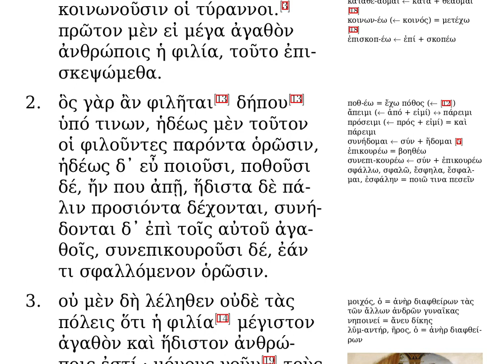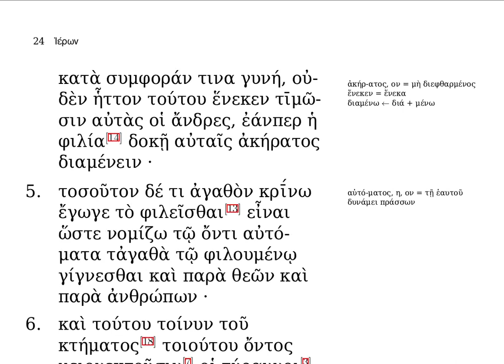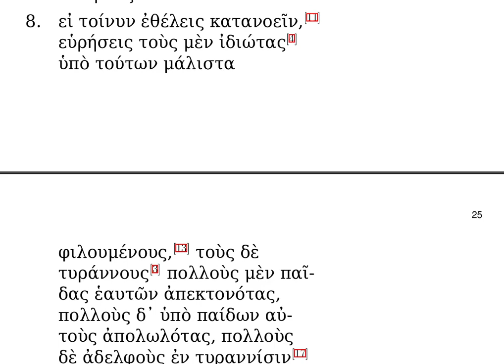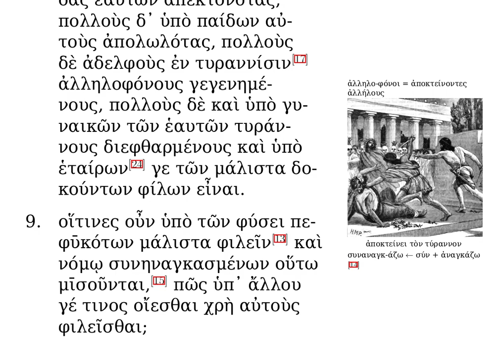Ἱέρων 3.1 - 3.9